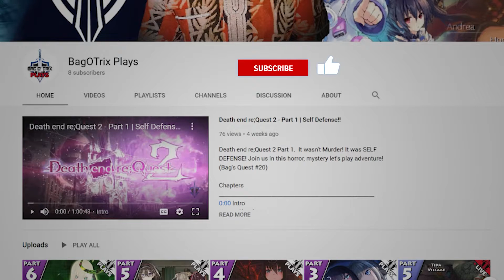FAIRY TAIL Game Livestream Part 16 | A Treasure Hidden in Sand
Gray is on the hunt for the hidden treasure of Akane Beach! But does this hidden delicacy really exist? Join our Fairy Tail adventure on this Livestream Game Playthrough! (Bag's Quest #19)

Chapters
0:00 Intro
0:20 Skip Intro
4:31 The Ten Great Secret Delicacies
35:45 Outro

Synopsis:
Fairy Tail is a classic turn based RPG developed by GUST and published by KOEI TECMO. The story starts off right at the end of the Tenrou island arc. Leading to the 7 year time skip in which most of the guild is sealed away.  Without the help and guidance of the guild master, Fairy Tail takes on masses debt and becomes the lowest ranking guild in all of Fiore.  It's up to Natsu and his companions to rebuild the guild back to it's former glory by taking part in the Grand Magic Games!

Join me as we fight with the members of Fairy Tail to reclaim their guild standing an put and end to the Dragon King, Acnologia!